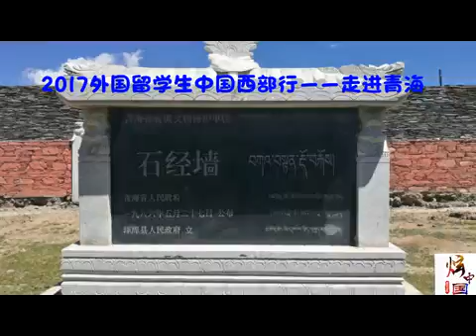北师大留学生参观和日石经墙